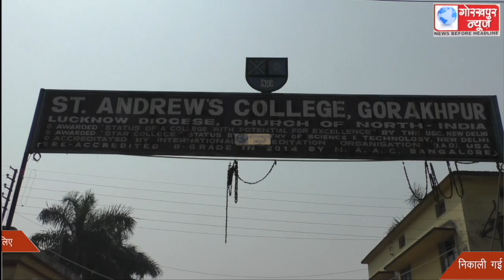सेंट एंड्रयूज कॉलेज के राष्ट्रीय सेवा योजना द्वारा विधानसभा निर्वाचन में मतदाताओ की भागीदारी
सेंट एंड्रयूज कॉलेज के राष्ट्रीय सेवा योजना द्वारा विधानसभा निर्वाचन में मतदाताओ की भागीदारी सुनिश्चित कराने के लिए निकाली गई रैली,कहा, 3 मार्च को जाति धर्म के भेदभाव को मिटाकर करे मतदान, जिससे स्वस्थ भारत का हो सके निर्माण ।।